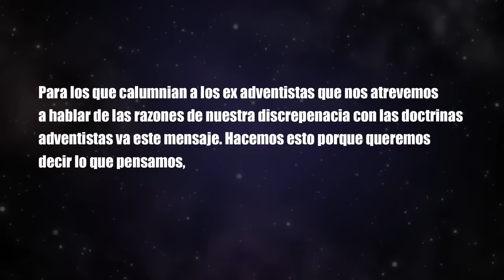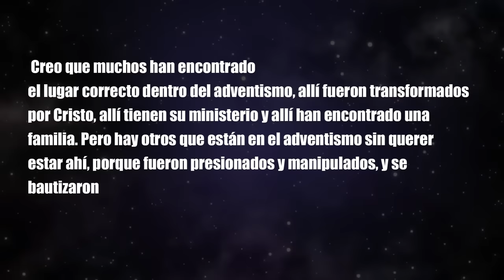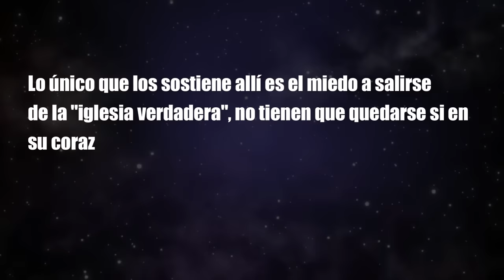Dos académicos dejan el adventismo y nos cuentan por qué - Psi. Enrique Rojas y Dr. Haroldo Camacho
Bienvenido al Canal En Defensa de la fe - Natanael Valoyes.
Compartimos con respeto lo que pensamos. Es nuestra opinión, no la imponemos
pero la presentamos con fervor y convicción.